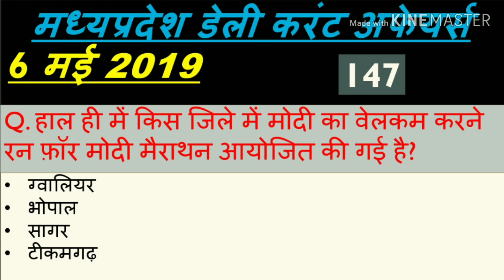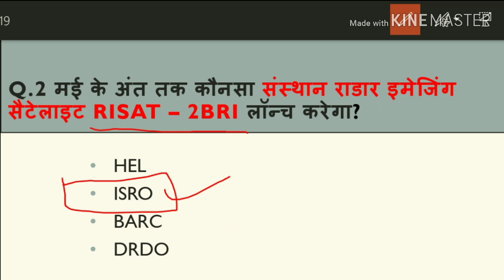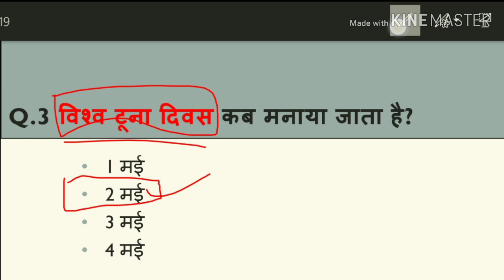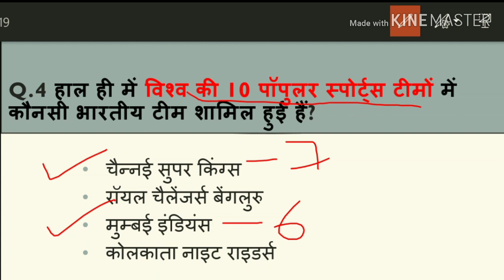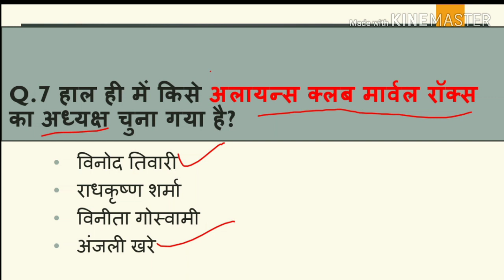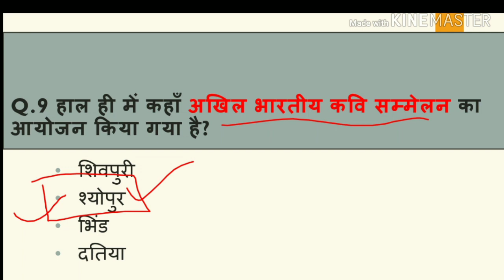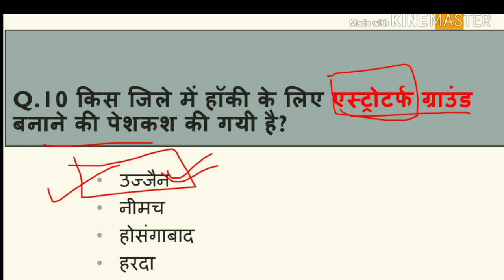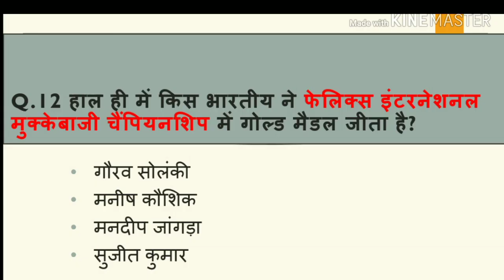Madhya Pradesh : Latest Current Affairs,MP Daily Current Affairs mp current affairs 2019